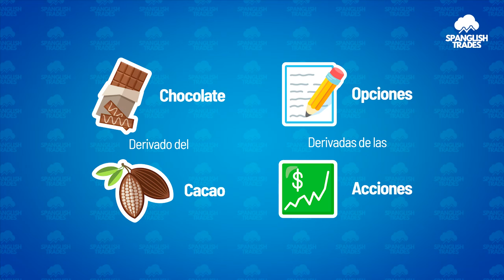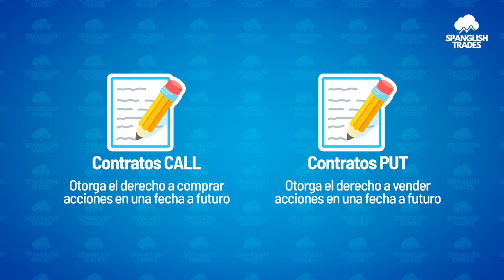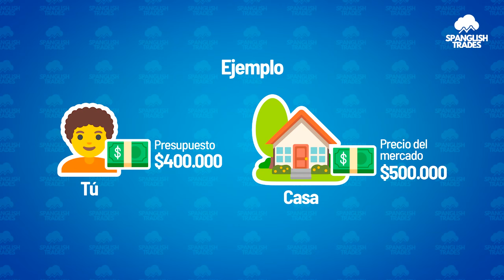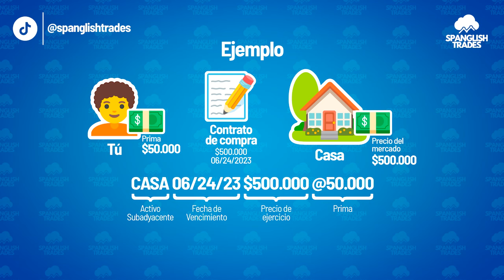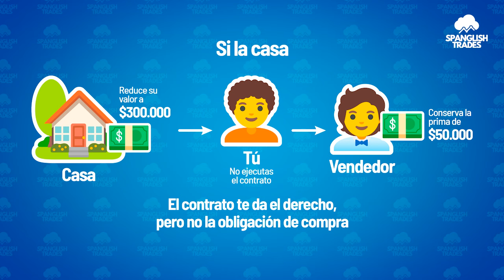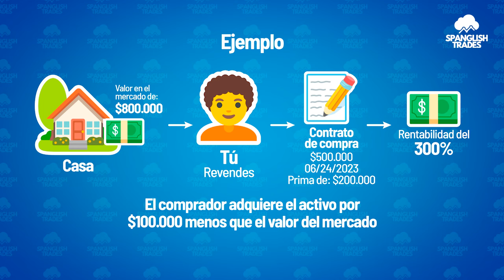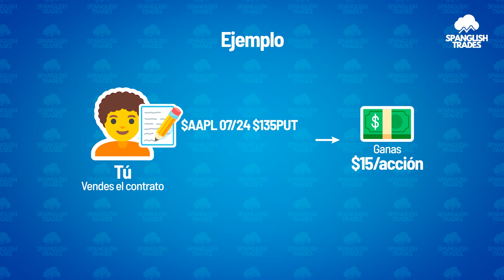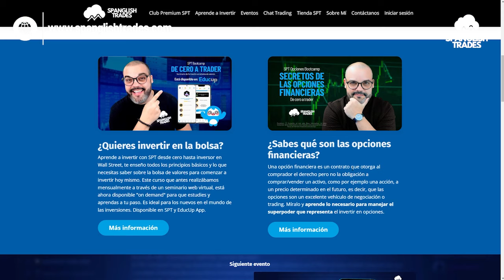​​¿Qué son las opciones? | Opciones Calls y Puts para principiantes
Descubre cómo facturar de 100 a 500 dólares diarios en la bolsa de Nueva York en el evento online DE CERO A WALL STREET, Incluso si ya comenzaste, pero no obtienes resultados.

🚀 Aprende a Ganar dinero en la Bolsa de Valores con SPT

📚📘 Libros Recomendados
De Inversiones:
Buffetología - Mary Buffet